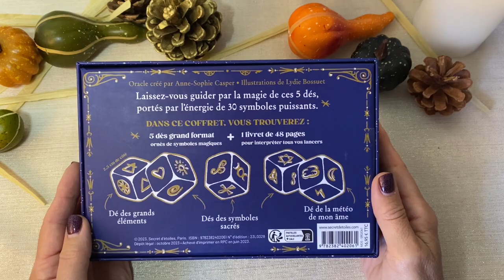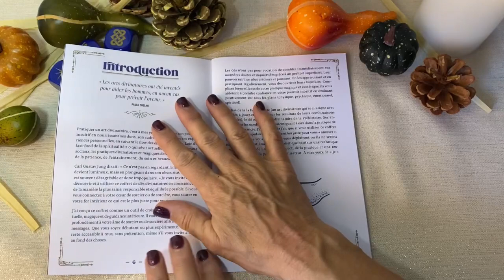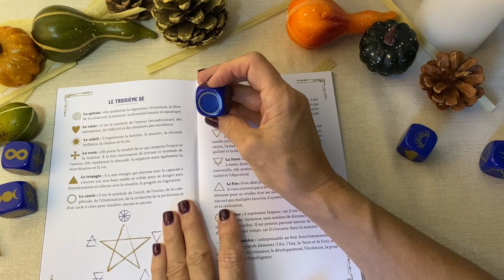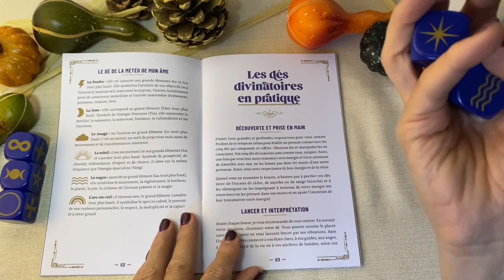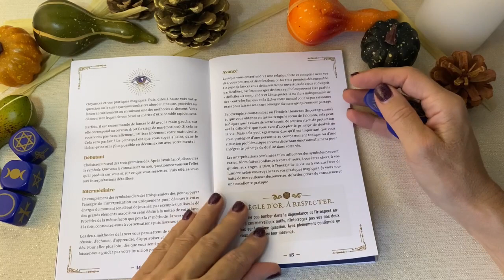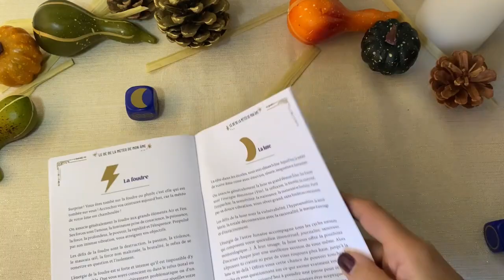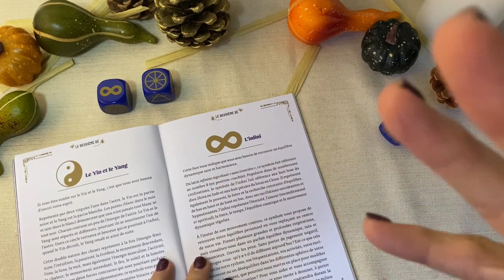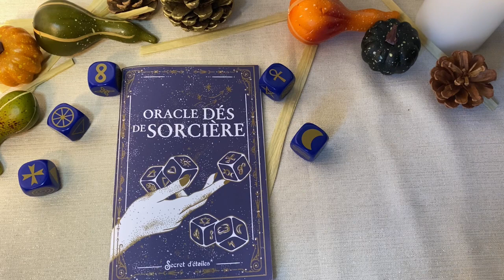Oracle Dés de Sorcières - découverte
Tu connais la Kybomancie ?? Art divinatoire qui se pratique avec des dés !! Alors découvre cette vidéo